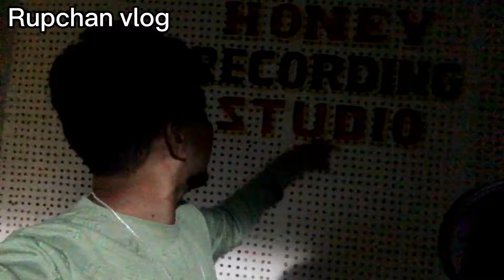दुलारी serial के Sutting vlog||lovely rupchan pingala comedy vlog#dulari